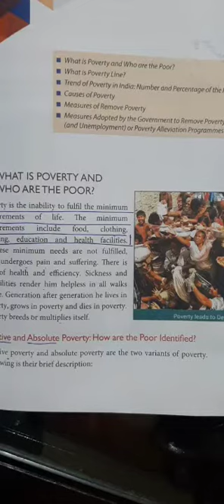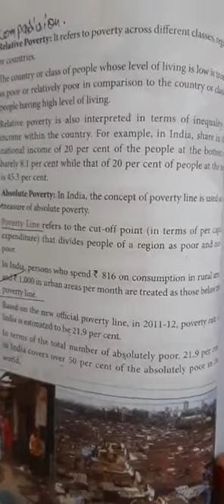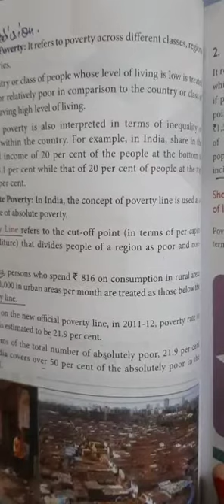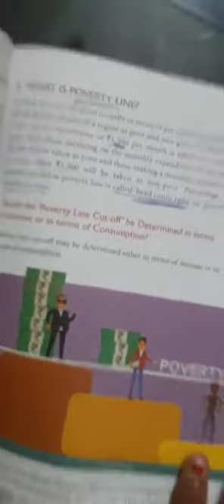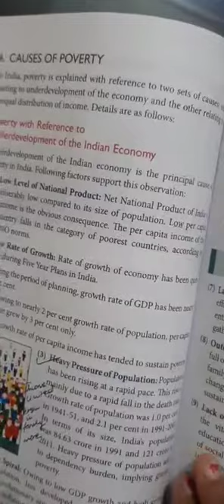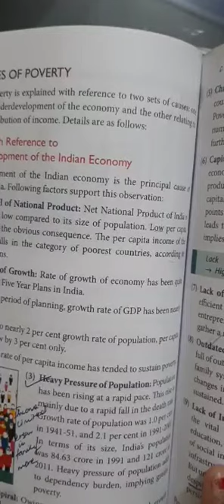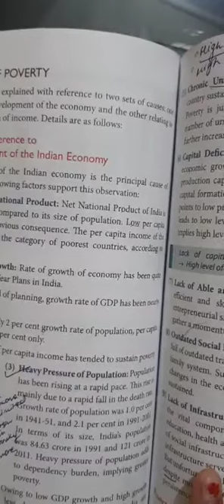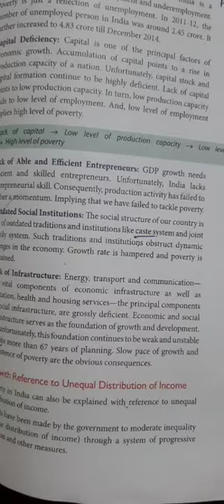class 12th Eco Ch-7 lecture 2